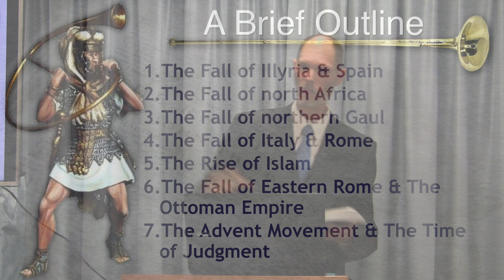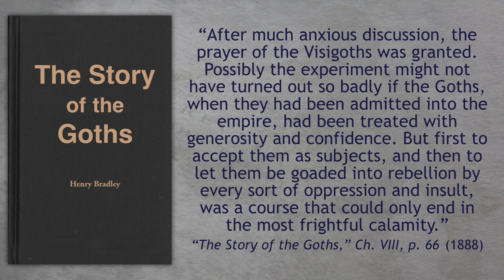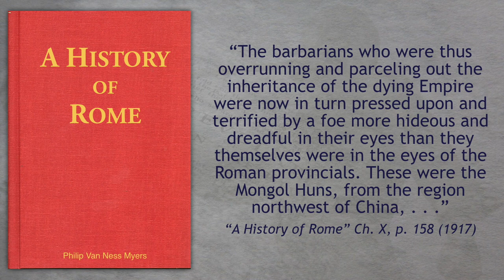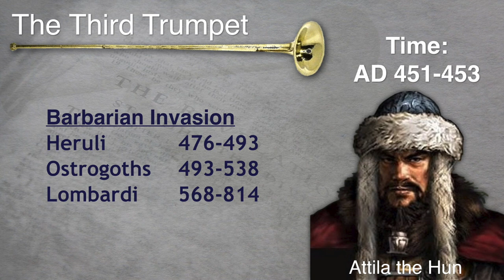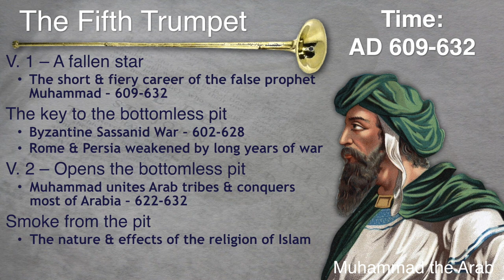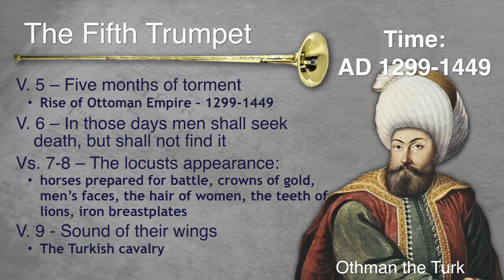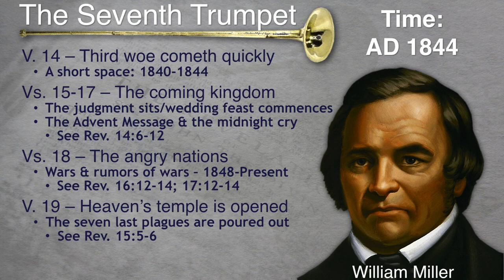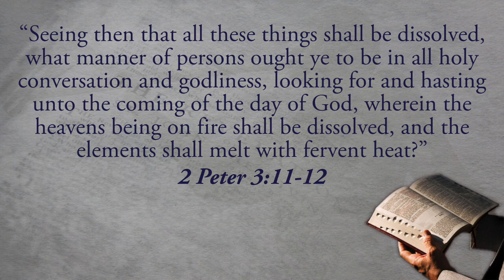History's Answer to the Seven Trumpet of Revelation — Thomas Akens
This message from the 2018 West Virginia camp meeting presents the historical view of the seven trumpets of Revelation.